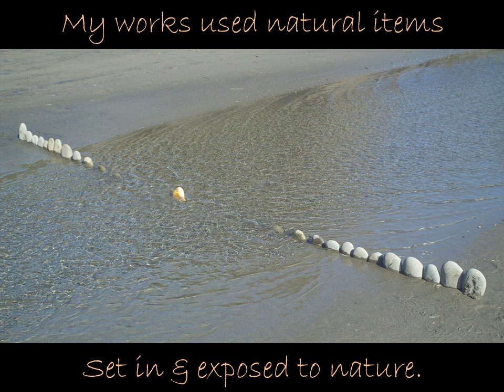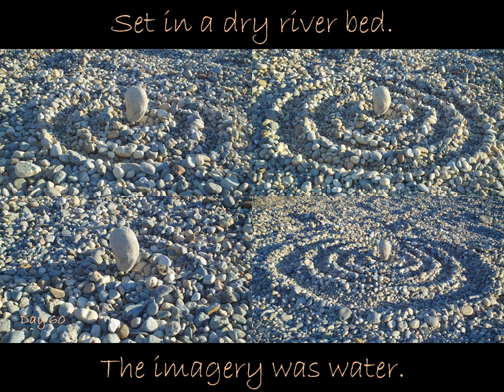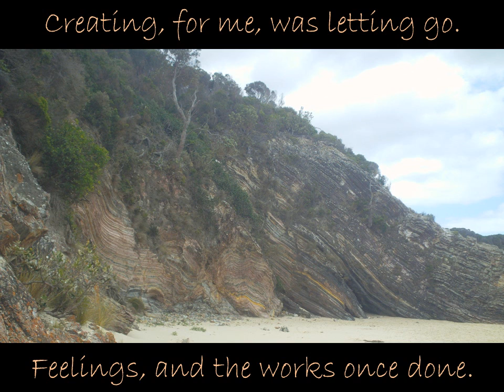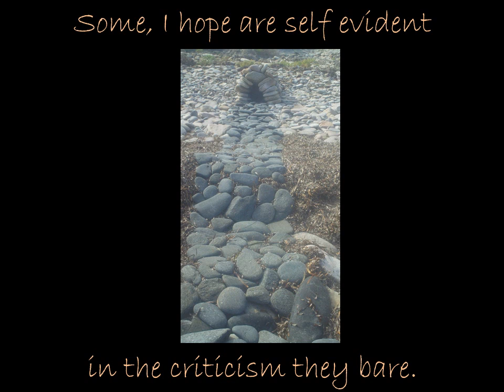Epilogue: Journey's End P.2 - Awakening.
Part 2 of, as yet unknown how many, parts
of my journey's epilogue (probably more then 3).

Featuring pictures i took, some with the timeline on them
(travel day).

music: a cleaner version of "tune no. 3" , one of my first compositions.

I hope to make the next one soon.

yigal.

sorry for some typos in part one that where skipped
in post production.
i corrected that in the original file but won't re-post it.